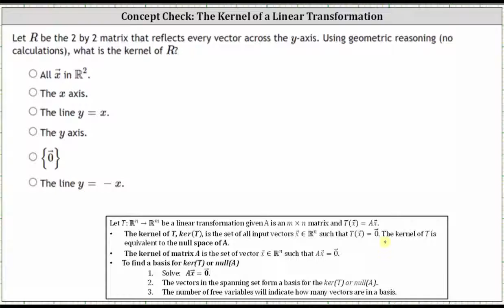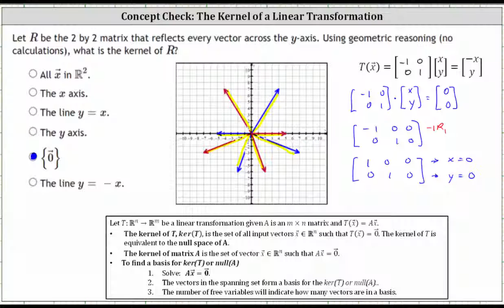Comprobación de conceptos: describir el núcleo de una transformación lineal (reflexión a través ...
Este vídeo explica cómo describir el núcleo de una transformación lineal que es una reflexión a través del eje y.